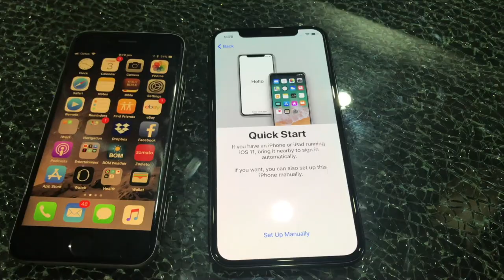What DOES an IT MANAGER DO?? Role + Skills + Responsibilities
This video covers the skills, responsibilities and role of the IT Manager.
We'll cover what they do, and what they are responsible for looking after in a business.